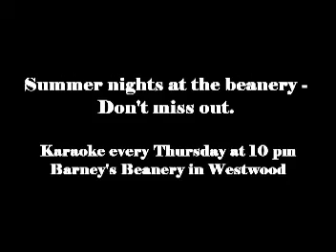Karaoke at Barney's in Westwood